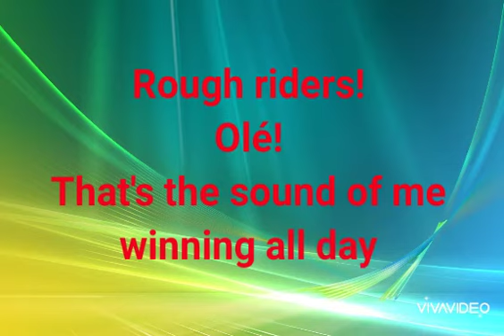Loud House Get Pumped lyrics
Episode: Really Loud Music